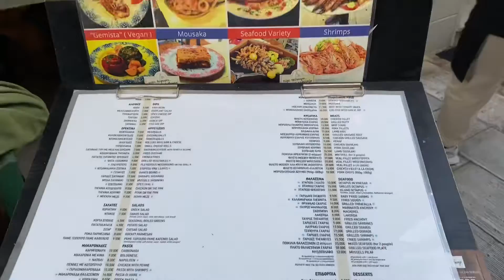Greece marathon trip 2022 food tour